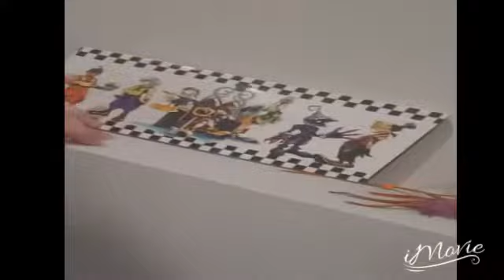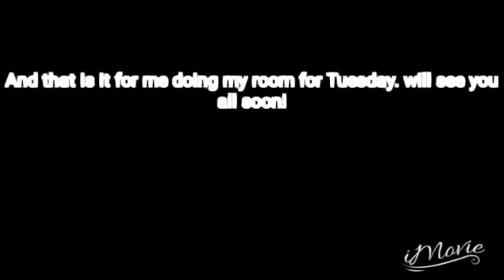Doing my room part 1: Vlog 03